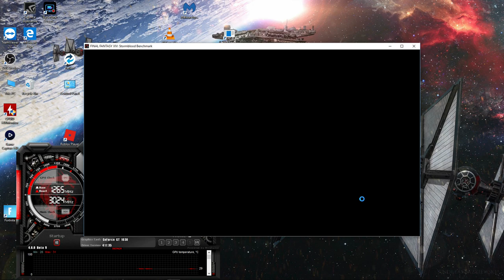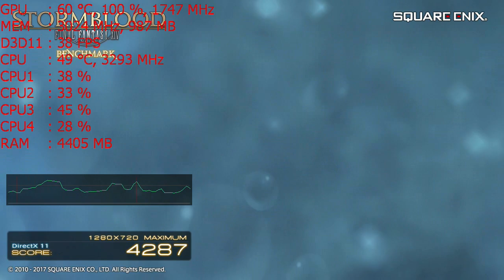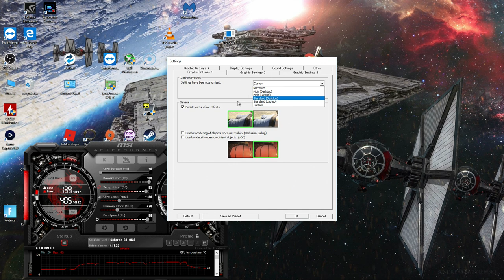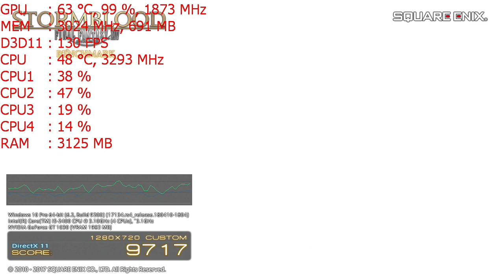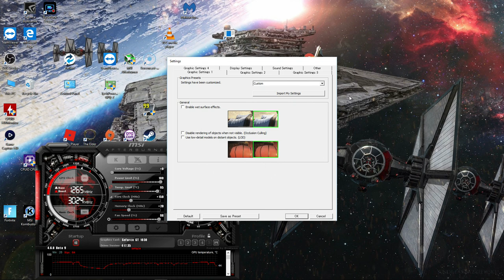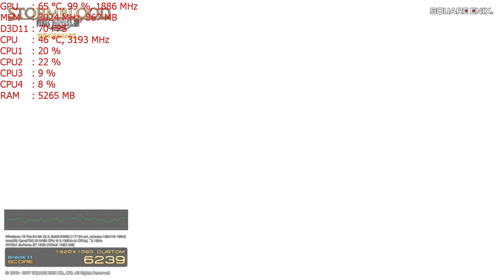Final Fantasy XIV Stormblood benchmark with the GT 1030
720p max - start
720p low - 7:50
1080 low - 16:15

CPU: I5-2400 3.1ghz base  - 3.4ghz turbo
GPU: MSI GT 1030 2gb Gddr5 OC
Ram: 8gb 1600mhz ddr3 (running at 1333mhz).
Res: 720p max & low + 1080p low settings